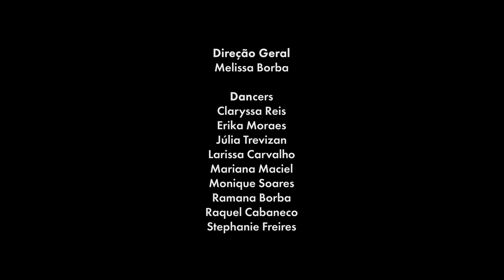Wild Side- Normani feat Cardi B ( CHOREOGRAPHY oficial) / Ramana Borba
Coreografia oficial Wild Side- Normani feat Cardi B ! Espero que gostem!

Dançando:
Ramana Borba
Monique Soares
Larissa Carvalho
Júlia trevisan
Mariana Maciel
Erika Moraes
Stephanie Freires
Raquel Cabaneco
Claryssa Reis

Coreografia Oficial: Sean Bankhead
Coreógrafos: Vitinho Gama e Thales Matias